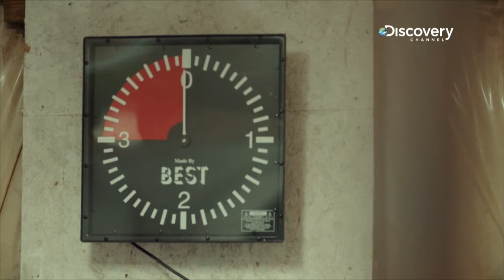Nowhere Near Fighting Fit | A Champion’s Journey 3/10 | Idris Elba: Fighter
A new lifestyle is never easy, effort has to be put in and sacrifices have to be made.

Want more of Idris Elba's journey to the fight of his life? Watch the 10-part series, "A Champion's Journey", available right here on Discovery Channel SEAsia.

IDRIS ELBA: FIGHTER - Hollywood star, Golden-Globe winning, Emmy Award-nominated actor and producer Idris Elba will undertake the most demanding experience of his career—training to become a professional kickboxer, and ultimately fight against a seasoned fighter in a no-holds-barred bout. Be sure to catch him on the 12th of Feb, on Discovery Channel

About Discovery Channel:
Discovery Channel brings you the best of real-world entertainment. We make you lean forward as you journey with us across the globe, with compelling stories and engaging characters.